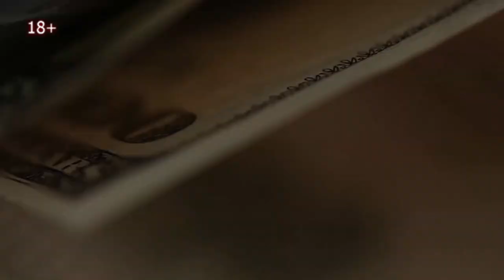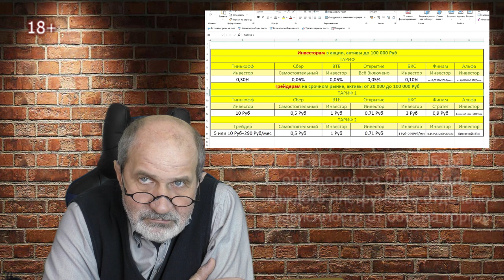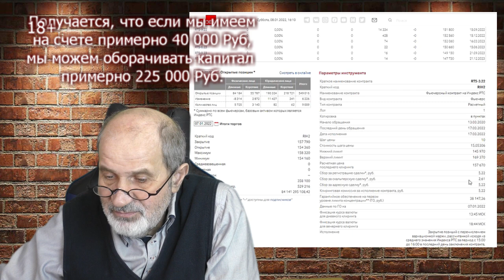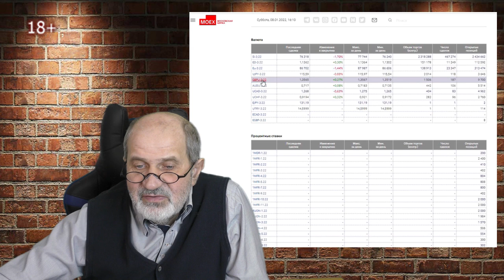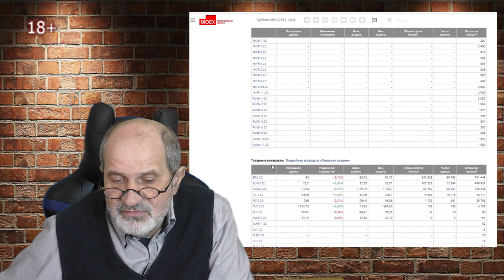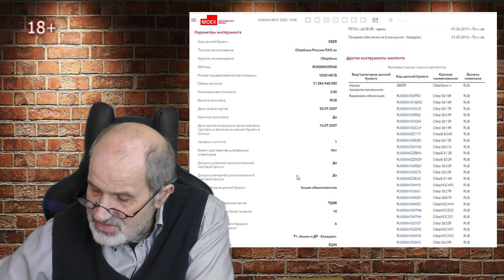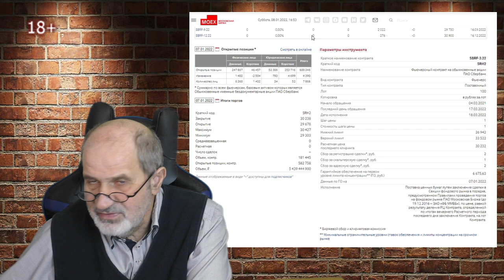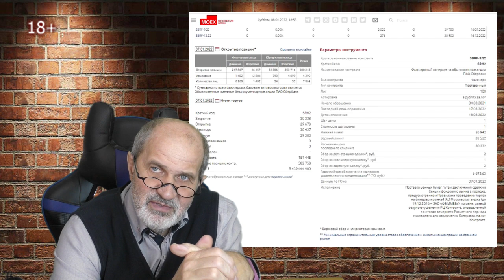Что такое биржевой сбор. Почему срочный рынок выгоднее для трейдеров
В предыдущем видео я сравнивал тарифы на брокерское обслуживание крупнейших брокеров. Но вне зависимости от брокера есть еще биржевой сбор. Какой он? От чего зависит? Много это или мало? И почему все идут на срочный рынок? Сравнение трейдинга на фондовом и срочном рынках.